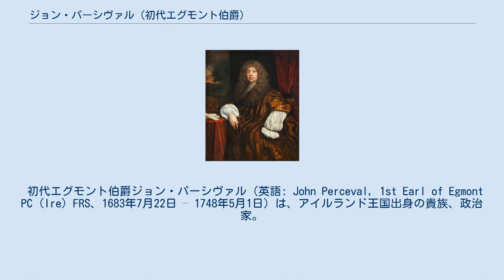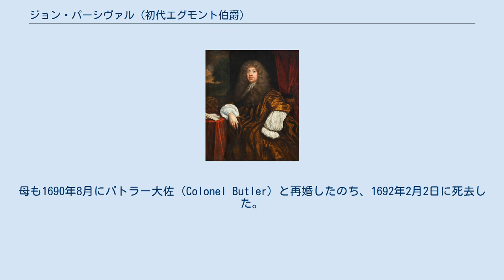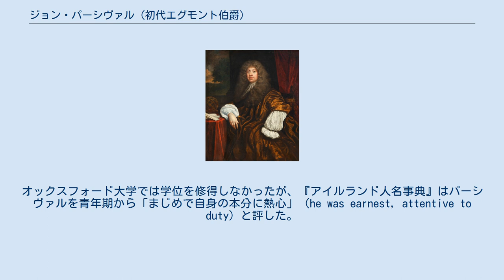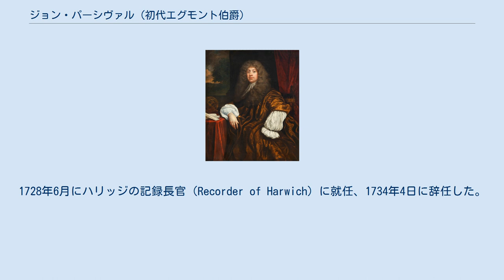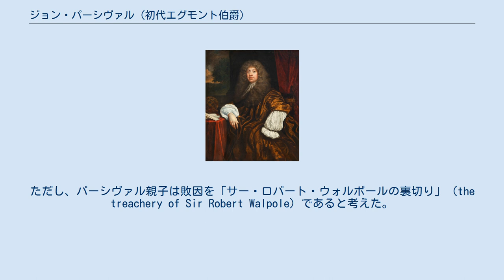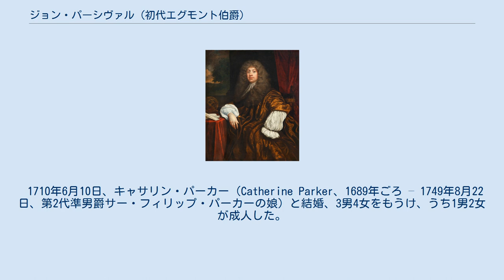ジョン・パーシヴァル (初代エグモント伯爵)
オックスフォード大学モードリン・カレッジ出身の人物
ハンス・ヒジングによる肖像画。
 初代エグモント伯爵ジョン・パーシヴァル（英語: John Perceval, 1st Earl of Egmont PC (Ire) FRS、1683年7月22日 – 1748年5月1日）は、アイルランド王国出身の貴族、政治家。
1703年から1714年までアイルランド庶民院議員を、1727年から1734年までグレートブリテン庶民院議員を務めた。
グレートブリテン庶民院の監獄委員会（gaols committee）で議長ジェームス・オグルソープに協力したこともあって、オグルソープの北米植民地計画を支持し、1732年にアメリカにおけるジョージア植民地設立のための信託が認可状を受けるとその会長（president）を務めた。
 後見人のサー・ロバート・サウスウェル、ゴドフリー・ネラー画。
 第3代準男爵サー・ジョン・パーシヴァル（1686年4月29日没）と妻キャサリン（Catherine、旧姓デリング（Dering）、1692年2月2日没、第2代準男爵サー・エドワード・デリングの娘）の次男として、1683年7月22日にコーク県バートン（Burton）で生まれた。
1686年4月29日に父が病死、さらに1691年11月9日に兄にあたる第4代準男爵サー・エドワード・パーシヴァルが死去すると、準男爵位を継承した。
母も1690年8月にバトラー大佐（Colonel Butler）と再婚したのち、1692年2月2日に死去した。
1698年に後見人のサー・ロバート・サウスウェルによりウェストミンスター・スクールに送られ、1699年11月18日にオックスフォード大学モードリン・カレッジに入学した。
オックスフォード大学では学位を修得しなかったが、『アイルランド人名事典』はパーシヴァルを青年期から「まじめで自身の本分に熱心」（he was earnest, attentive to duty）と評した。
1700年にイングランドを旅し、1701年6月には正式にオックスフォード大学を中退した。
1701年12月3日、王立協会フェローに選出された。
サウスウェルは1702年に死去し、その息子エドワード・サウスウェルが後見人を引き継いだ。
 1703年アイルランド総選挙では未成年ながらコーク・カウンティ選挙区から出馬してアイルランド庶民院議員に当選、1704年10月にアイルランド枢密院の枢密顧問官に任命された。
在任中の1705年7月から1707年10月までグランドツアーに出て、大陸ヨーロッパを旅した後、1709年に議会に復帰した。
1713年アイルランド総選挙でも再選した。
アイルランド庶民院ではトーリー党に所属したが、トーリー党急進派の政策を支持せず、コーク県での政敵であるブロドリック家（Brodrick、ホイッグ党所属）の反撃に遭った。
1714年8月のジョージ1世の即位に伴い、1715年4月21日にアイルランド貴族であるコーク県におけるバートンのパーシヴァル男爵に叙され、同年11月12日にアイルランド貴族院議員に就任した。
この男爵位には初代男爵の父の男系子孫（すなわち、初代男爵の兄弟およびその子孫）への特別残余権（special remainder）が定められている。
また、ジョージ1世の即位に伴いアイルランド枢密院の枢密顧問官を再任した。
これにより議席の問題が解消され、貴族院ではトーリー党中道派からホイッグ党中道派に転じることとなった。
 パーシヴァルはアイルランド貴族ではなくグレートブリテン貴族への叙爵を望み、叶わなかったが、アイルランド貴族の権利維持に努力した。
1719年宣言法の可決によりアイルランド貴族院が上告管轄権を失うと、多くのアイルランド貴族とともにロンドンでジョージ1世に対する請願を出したが、失敗に終わっている。
 ジェームズ・オグルソープ 1720年代にイングランドの政治に関わるようになり、ウェールズ公ジョージ（後の国王ジョージ2世）に接近したが、1723年2月15日にアイルランド貴族であるコーク県におけるカンタークのパーシヴァル子爵に叙された。
1727年にジョージ2世が即位すると三たびアイルラ...